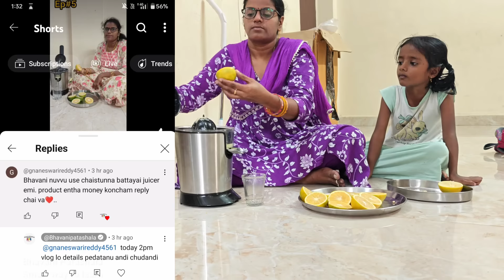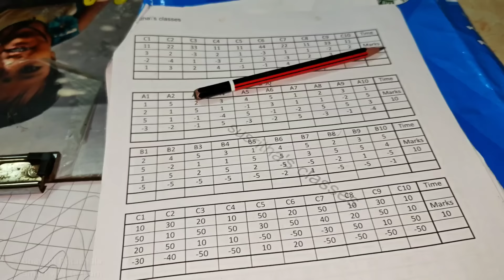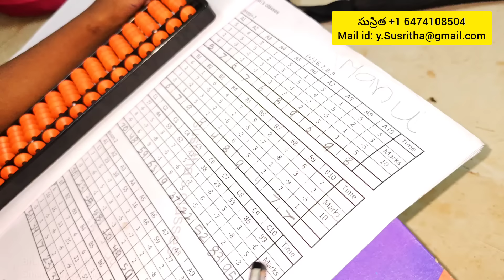Funny Prank on Hubby/Hubby Shock Bhavani Rocks vlog/A Day in My Life/సెనగల కూర చపాతీ, బత్తాయి juice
AGARO Regency Electric Citrus Juicer 350W, 650 ml, Pulp Regulator, AC Copper Motor, 2 Cones For All Citrus fruits, 2 filters, Anti Drip, Stainless Steel Body, Silver & Black